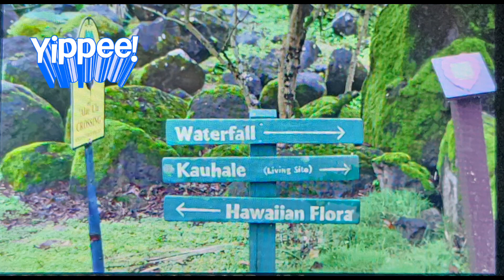WAIMEA VALLEY IN NORTH SHORE OAHU HAWAII 2023